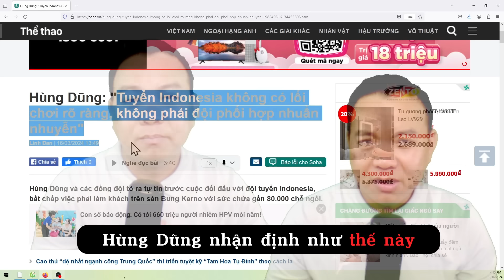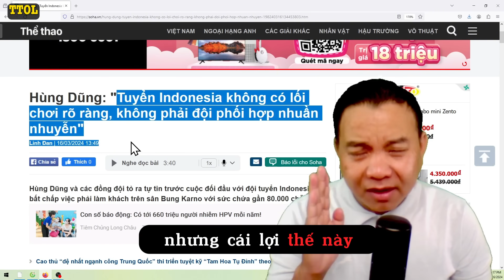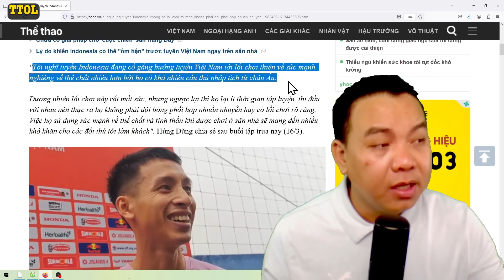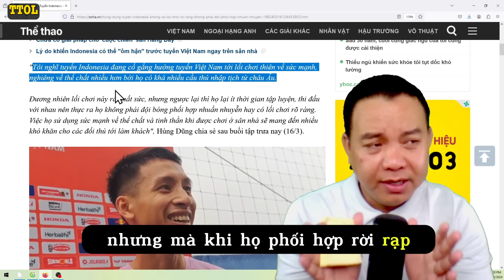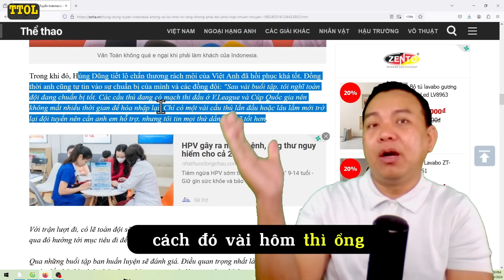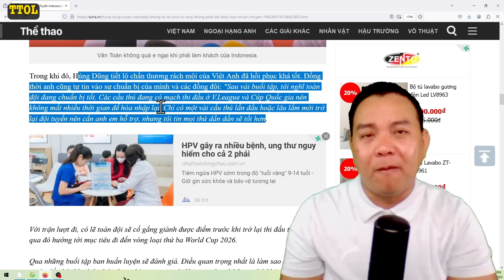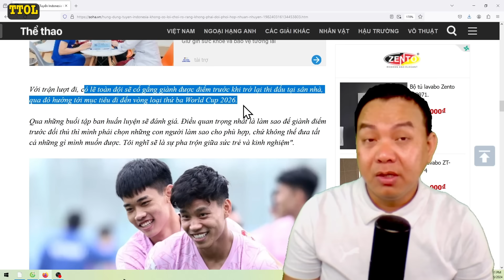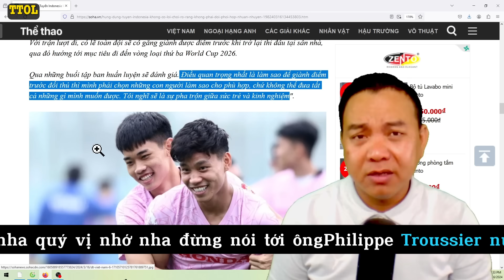Hùng Dũng và Tiến Linh "bắt bài Indo" liệu HLV Troussier có tận dụng được cơ hội?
Cảm ơn quý vị đã ủng hộ kênh
Kênh Trọng Tài Online chia sẻ và bình luận
những chủ để về chiến sự kinh tế và xã hội
theo cách hài hước
Mọi đóng góp ý kiến
xin vui lòng gửi qua email